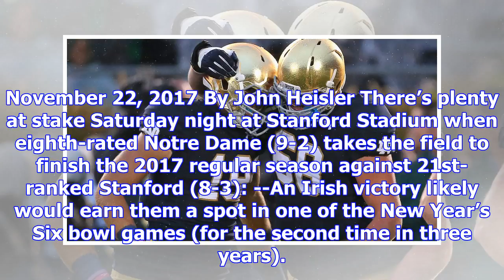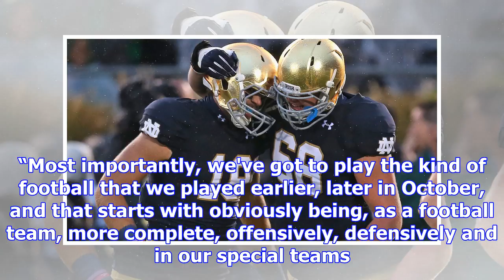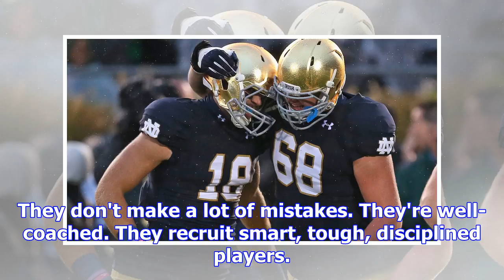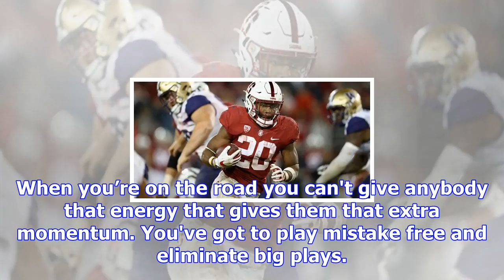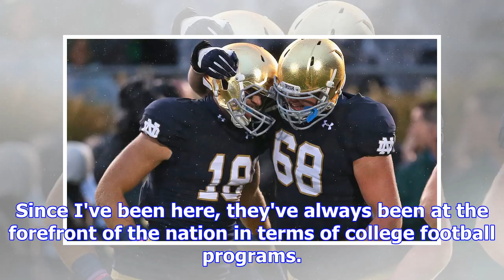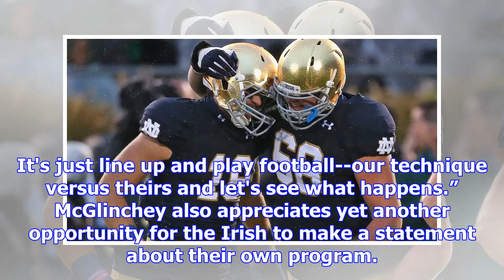Notre dame-stanford preview: lots on the line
November 22, 2017 By John Heisler There’s plenty at stake Saturday night at Stanford Stadium when ei...